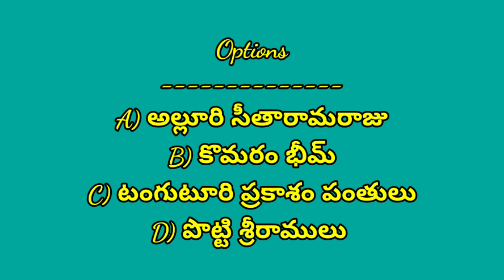EMK 7th Question, Answer.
copyright info :-